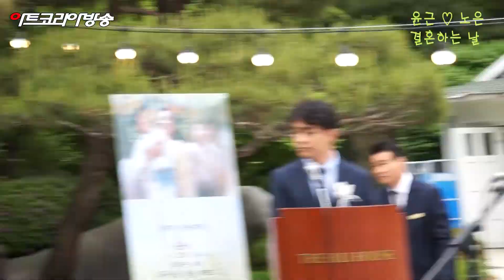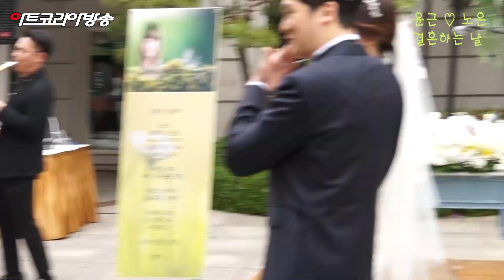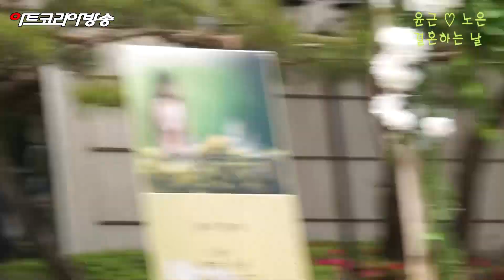윤근 노은 결혼하는 날 축하음악 추가